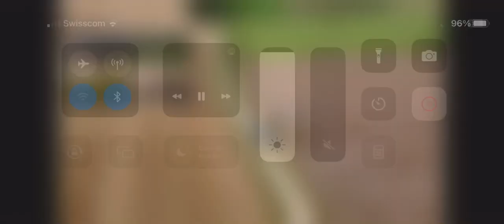Moisson de féverole 2k22 en France